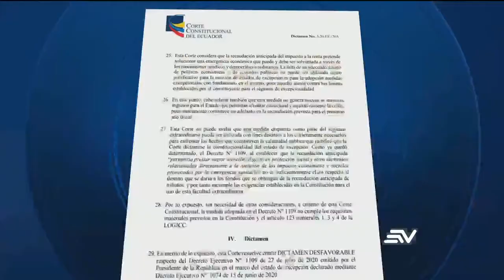ECUAVISA TARDE 11 08 CC DIJO QUE ANTICIPO DE IMPUESTO A LA RENTA ES INCONSTITUCIONAL